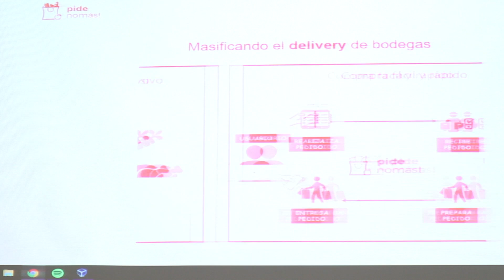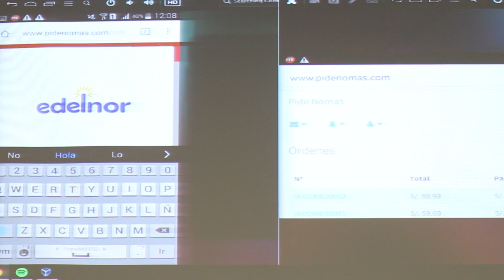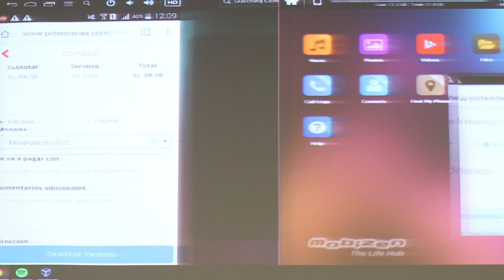DIGITAL BANK LATAM PERÚ 2015 PIDE NOMÁS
Nuestra propuesta consiste en masificar el delivery de bodegas utilizando tecnología probada en otros rubros. Nuestro sistema ofrece una manera eficiente de realizar pedidos para delivery a las bodegas. Mediante una web responsive las bodegas pueden recibir múltiples pedidos de sus clientes, con todos los detalles. Basta utilizar un smartphone, tablet o computador conectado a Internet.